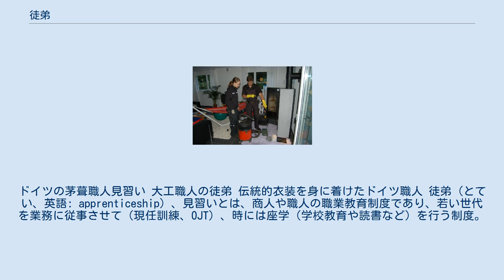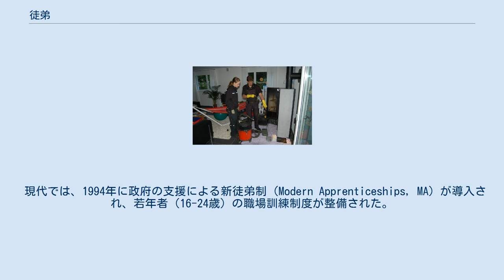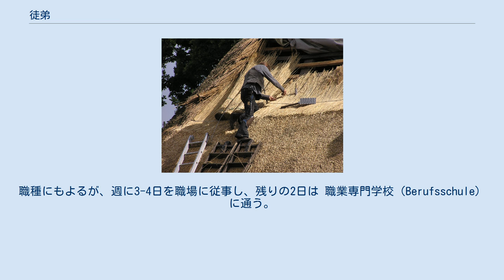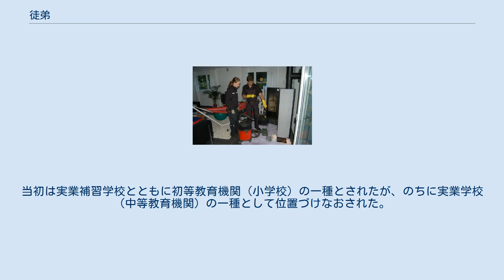徒弟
ドイツの茅葺職人見習い 大工職人の徒弟 伝統的衣装を身に着けたドイツ職人 徒弟（とてい、英語: apprenticeship）、見習いとは、商人や職人の職業教育制度であり、若い世代を業務に従事させて（現任訓練、OJT）、時には座学（学校教育や読書など）を行う制度。
弟子も含め、キャリアを構築することが可能であり、公的な技能認定を取得することが可能である。
雇用主と契約した期間、継続的な労働に従事することで、それと引き換えに商売や技能を学習ができ、一般的な期間としては3 - 6年間、修了した者は一人前の職人として扱われる。
 見習い、ジャーニーマン、マスターのそれぞれレベル境界線の定義は、ギルドや労働組合といった組織の内部に留まっている。
 徒弟は10歳頃から奉公し、徒弟期間は4年から長いものは12年など様々で、1人の親方のもつ徒弟は1、2人ほどで、その労働時間は1日に4時間から16時間にも達した。
ドイツでは職人は数年間各地を遍歴して修行する義務もあった。
 イギリスにおける本制度の歴史は12世紀まで遡り、その当時は14-21歳の若者が5-9年間、従事していた。
 19世紀に入り、ロンドン・シティ・ギルド協会の前身であったインペリアルカレッジ・エンジニアリングスクールでは本制度による職業教育を提供するようになり、基本的な製作技能（メカニック、美容師、シェフ、配管、大工仕事、れんが積みなど）の範囲について認証資格を発行し、その資格は大学修士・修士レベルと同様であった。
 現代では、1994年に政府の支援による新徒弟制（Modern Apprenticeships, MA）が導入され、若年者（16-24歳）の職場訓練制度が整備された。
技能レベル認定としては全国職業資格（NVQ）が付与される。
 現代のMA制度では、以下3レベルの認定を発行している。
 Intermediate Level Apprenticeships（初級） Advanced Level Apprenticeships（上級） Higher Apprenticeships（高等） ドイツの煙突掃除マスターと弟子 ドイツのデュアルシステムの一部であり、多くは職業キャリアの一部に統合されている。
修了せずに職業に就くのはほぼ困難である。
 ドイツには342の職能団体（Ausbildungsberufe）があり、それぞれで本制度に就くことができ、医師助手、銀行員、眼鏡技師、配管工、オーブン技師などがある。
 デュアルシステムでは、その50-70%について職場より学び、残りについては公式な教育を受ける。
職種にもよるが、週に3-4日を職場に従事し、残りの2日は 職業専門学校（Berufsschule）に通う。
 2001年では、22歳未満の若者の3分の2が従事しており、その内の78%は既に修了していた。
これはドイツの22歳未満の若者のおおよそ半分は修了していることを意味する。
 1894年（明治27年）に「徒弟学校規程」が制定され、「職工タルニ必要ナル教科を授クル所」として徒弟学校が定められた。
在来産業の技術教育を学校制度の中に組み込もうとしたもので、弾力性の大きな規定を有しており、教育の内容・程度や形態は多種多様であった。
当初は実業補習学校とともに初等教育機関（小学校）の一種とされたが、のちに実業学校（中等教育機関）の一種として位置づけなおされた。
工業学校との境界があいまいで、制度が実情にそぐわなくなったことから、1921年に規程が廃止された。
 現行の労働基準法では、第69条に本制度を名目とした労働者の酷使を禁止する規定を設けている。
近年では、日本版デュアルシステムが提案されている。
 また、弟子の中でももっと優れた者を高弟と呼ぶ。